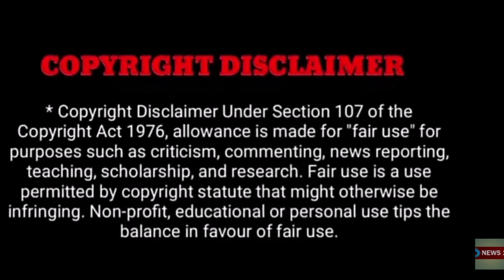மாரடைப்பால் வைரமுத்து மருத்துவமனையில் அனுமதி..!